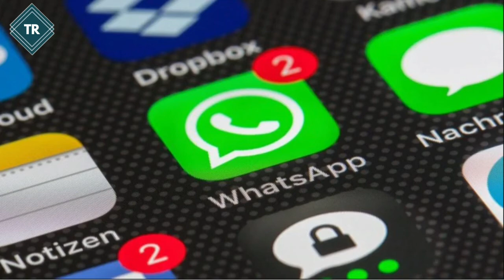Tech Updates #9 ||Mi 10lite Launching,Realme C12 Leaks,Redmi note 8,Samsung Galaxy M51,WhatsApp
In this video I said that latest technology updates.
Redmi note 8 new colour variant.
Redmi note 8 price details.
Mi 10 lite india launching.
Mi 10 lite features.
Mi 10 lite battery Backup.
Realme c12 launching.
Realme c12 leaks.
Onplus Nords new leaks.
Relame new two smartphones leaks.
Relame new two smartphones specification.